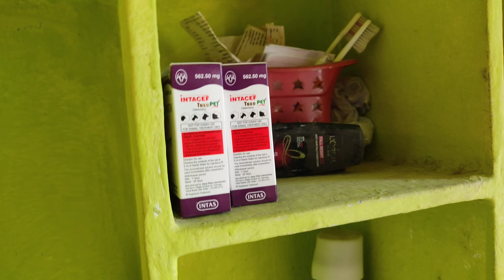Robert is getting treatment for his infection🐕😔💉